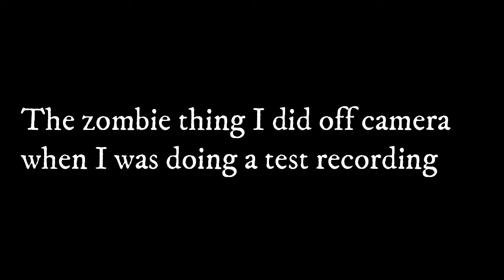KellCon SMP [Episode 10] - Decisions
More Minecraft :)